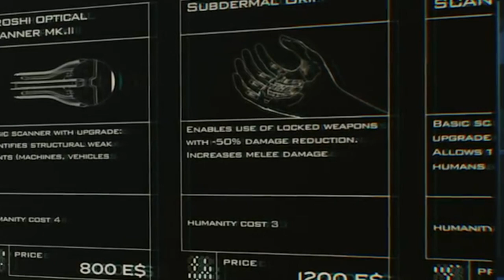تحليل عرض لعب Cyberpunk 2077 بالعربي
ستديو Project CD RED فاجئونا باستعراض مفاجئ لنظام اللعب في لعبة Cyberpunk 2077 المنتظرة وفهد راح يخذكم في رحلة يشرح لكم محتويات الديمو بالعربي وايضا يحلل كل المعلومات الممكن استخراجها من العرض